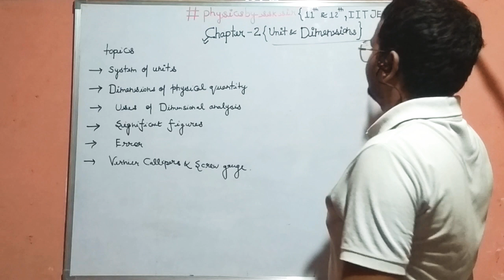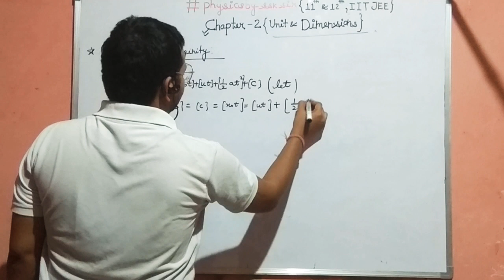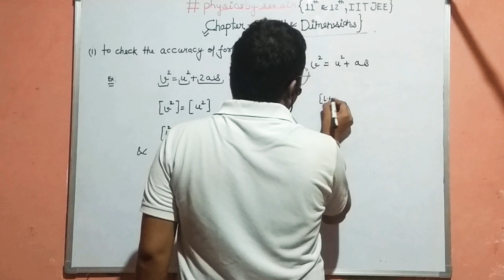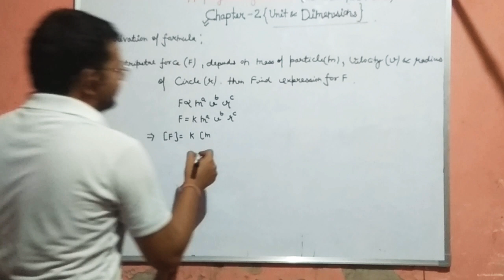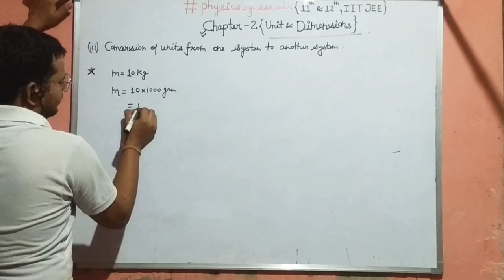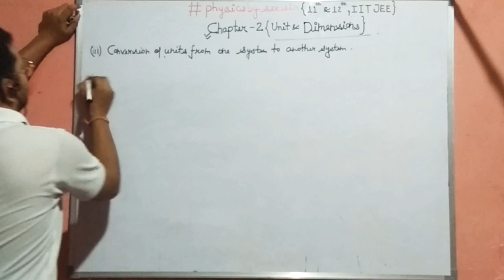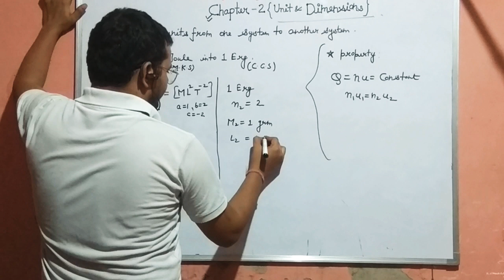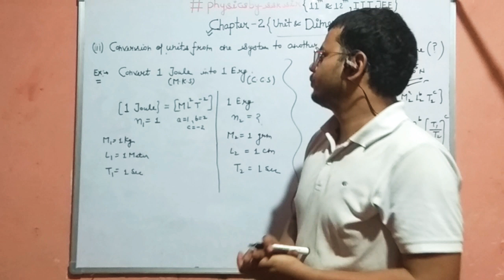Lecture-2(b):Uses of dimensional analysis, |11th & 12th|IIT JEE|IIT advanced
This is the sixth lecture of this series. In this lecture we have discussed uses of dimensional analysis.

Lecture notes of this chapter will be uploaded in next lecture when this chapter will be completed.